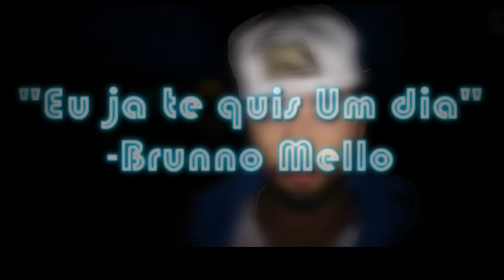EU JA TE QUIS UM DIA ! 💔 (RAP ROMÂNTICO)-Brunno Mello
SNAP: BrunnoMello10
SNAP: BrunnoMello10
Me envie cartas ou presentes ❤
Caixa Postal 73
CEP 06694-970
Itapevi-SP

O tanto que eu fazia e vc nunca via
Como um tapete pro  seu pé, pisava e iludia
Como se eu fosse um lixo, uma porcaria
Mas ja passou do tempo que eu ja te quis um dia

Agora eu quero ver,tu sentir o que eu senti
Por fiquei "melhorzinho",tá correndo atrás de mim
Será que nao se lembra o quanto foi cruel ?
Olha  de novo a vida, fazendo o seu papel

O mundo gira e quem sufoca,hoje está no sufoco
Eu ja te quis um dia,acho q eu estava louco
Por que por fora era linda,perfeita e charmosa
Mas por dentro nao passava de uma cobra venenosa

Lembra o quanto ria e me zuava com as amigas
"Olha lá o gordinho,baleia" vc sempre dizia
Depois q eu mudei,agora sim eu presto ?
Olha eu sempre prestei,mas vc nunca soube disso !

Eu to cansado de menina igual vc
Que ilude os garotos e quer pagar de santinha por ae
Acha que a gostosona,a princesa do universo
Humilha,magoa,e saí achando q é certo !

Mimada,se acha,mas não é bosta nenhuma
È mó linda nas fotos,mas na rua é uma tortura
Eu não sei o que passa na sua cabeça de vento
Mas saiba que nós garotos também temos sentimentos

Quebrar o coração de alguém
só porque alguém quebrou o seu
Não vai colar os cacos de volta
entendeu ???

Mas talvez ce nem entenda,
Vive cega de orgulho !
Tenho dó da sua vida
E do que espera no futuro

Te amar,te dar carinho,te cuidar,"CÇe" nunca quis
Talvez queira um cara,que te humilhe e faça infeliz
Que  traia todo dia, e vire noites nas baladas
Que trate como amélia e te faça de empregada

Por que é o que parece que "cê" valoriza
mlk mal intencionado que estrague  a sua vida
Por que é sério eu cansei,cansei de mina assim
Eu não sou o cara perfeito,mas  nunca fui ruim

Eu sinto muito mesmo,por nunca enxergar
Mulher se dá valor e agora eu também decidi me dar
"Cê" vai aprender com o tempo,que a aparência não é tudo
Que um livro com a capa feia,tem o melhor dos contéudos !

E olha eu me arrependo,me arrependo sabia ?
De ter entrado no seu jogo,enquanto me iludia
Sempre com ironia,me humilhava e sorria
Eu olho pro passado e penso "COMO EU JA TE QUIS UM DIA ?"